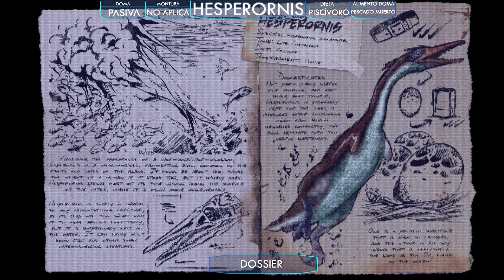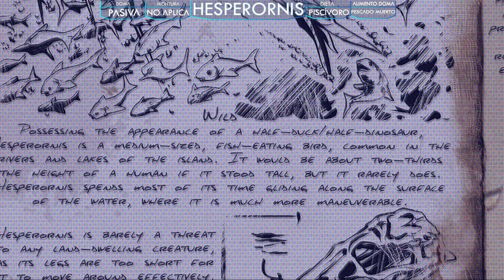TODO SOBRE EL HESPERORNIS (#78) | ARK: Survival Evolved | Dossiers La Isla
Hola Superviviente,

Espero disfrutes de esta guía. Gracias por tu visita 🐈‍⬛

Nota: Los tiempos son en servidor oficial x1, en single player suelen ser 2.5 veces menos.

00:00 - Intro
00:22 - Dossier
01:44 - Características
02:26 - Utilidad
04:24 - Doma
05:10 - Crianza